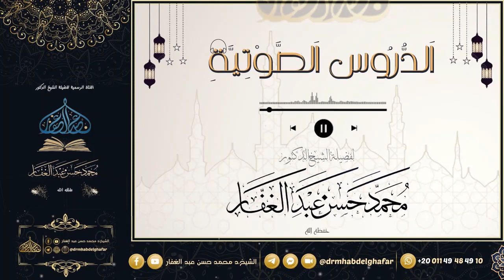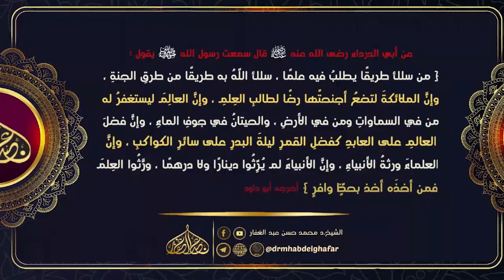سنن الدارمي 4 16 4 2024